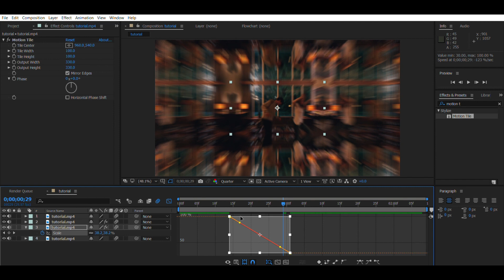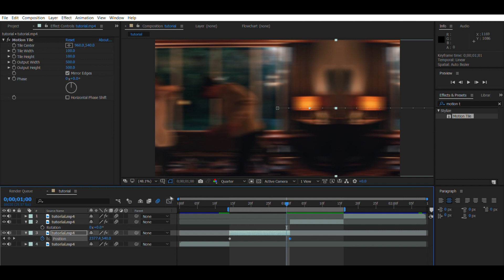AE SMOOTH / SWINGY TRANSITIONS TUTORIAL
*PRETEND THE 2ND TIME IT SAYS ZOOM IT SAYS ROTATION*
hope u guys like it this was req a lot lol

audio 1- EPY
audio 2- mine